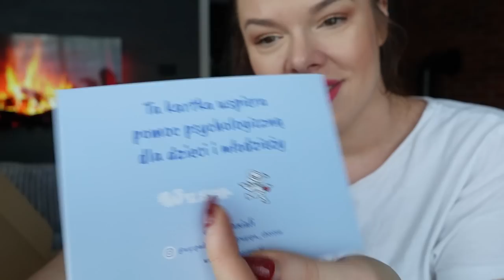VLOGMAS #020 Pieczemy pierniczki z Mikołajem